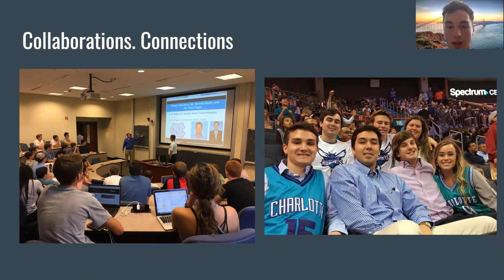Carolina Sports Business Club